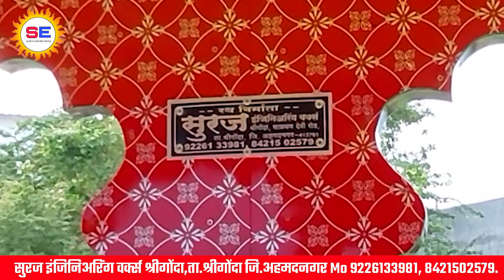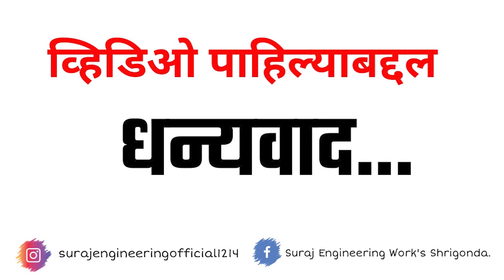Swarg Rath- vikunth rath- moksh rath by Suraj Engineering Work Shrigonda mo 8421502579.